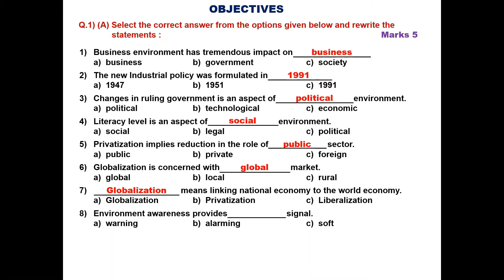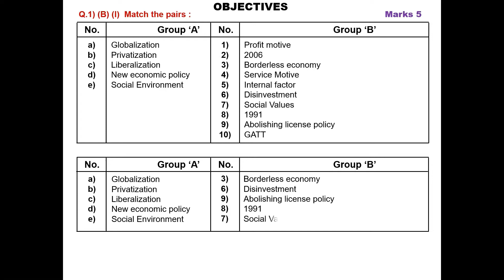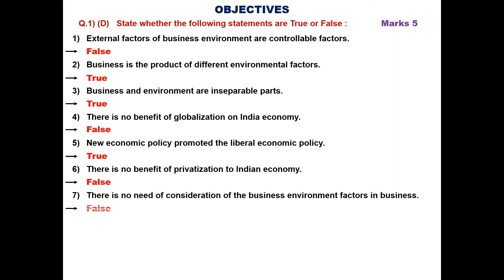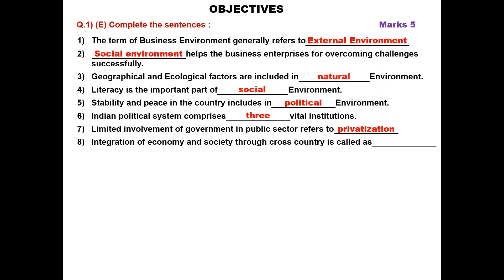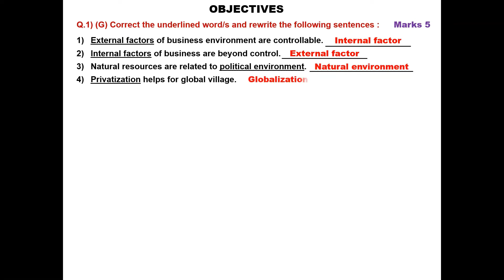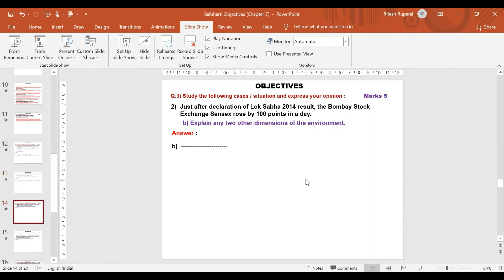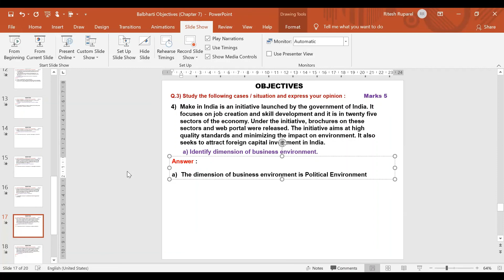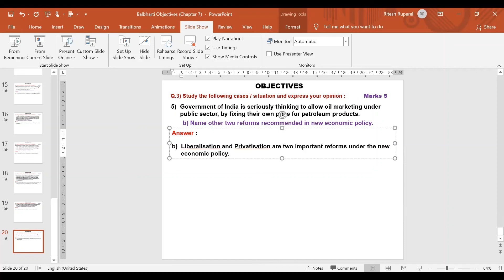Business Environment Full Chapter Exercise Answers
In this video I have taken Business Environment Full Chapter Exercise Answers.